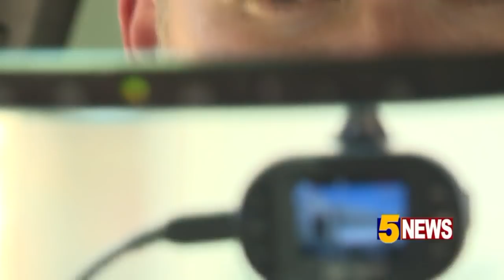170924168 Hero Rescues Toddler Who Fell From Bus In Traffic